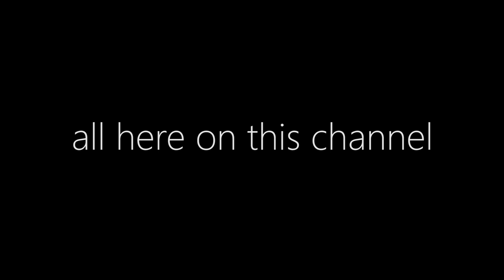Welcome to my Channel!